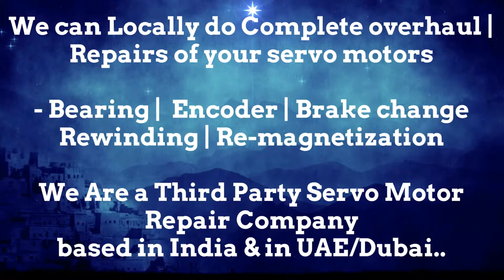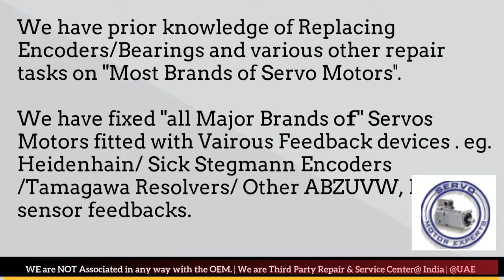FinnPower Finn Power Siemens Heidenhain Adjust encoder for Servo motor,Encoder Replacement Align